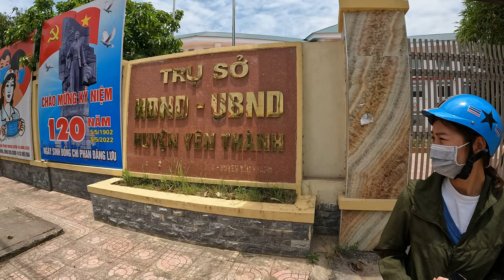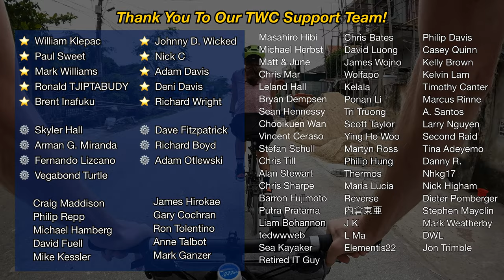Don't Do This in Vietnam 🇻🇳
Life in Vietnam. Today we are doing some errands in Thuong's hometown and I quickly learned something you should not do in Vietnam.

That is, trying to get anything done close to lunch time. All of the local businesses and banks were completely closed for 2-3 hours, so a tough lesson learned.

GoPro Hero 10 Black
DJI Pocket 2

🎤🎤🎤 OTHER GEAR in my bag
My main microphone